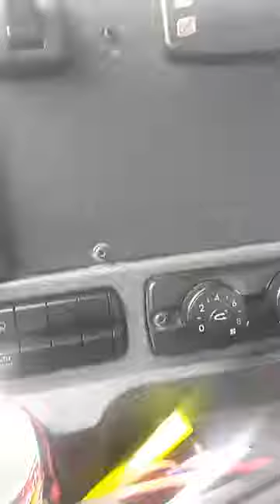Disbelief of the Bible Displayed!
This is part of the debate between the Tanakh only brother and I. His disbelief in the bible explains the reason we both view the Bible differently. Let me know what you think.